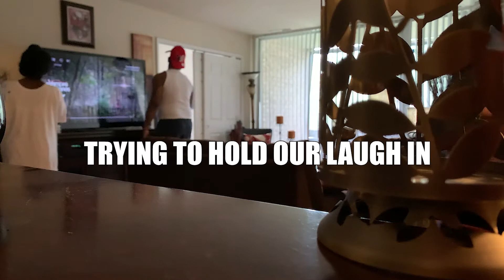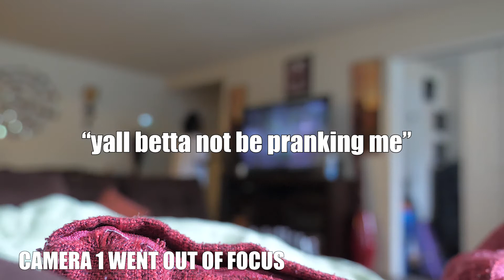L.I.F.L l Firstt PRANK ! On Ma (I Hit Indiya)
First prank on ma